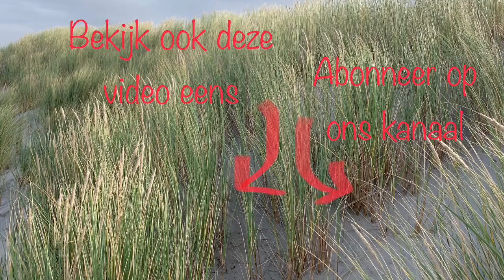Bochtafsnijding vaargeul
Rijkswaterstaat is gestart met het baggeren van de bochtafsnijding (Vloedgeul) op het vaartraject Holwerd-Ameland. Door de realisatie van de bochtafsnijding in de vaargeul bedraagt de vaartijdverkorting straks vier tot zes minuten. De werkzaamheden worden in het eerste kwartaal van 2019 afgerond.

De veerboot naar Ameland kampt al langere tijd met vertragingen. Daarom hebben Rijkswaterstaat, de gemeente Ameland en Wagenborg Passagiersdiensten maatregelen afgesproken om de betrouwbaarheid van de veerverbinding te verbeteren.
Eind 2016 is de minister van Infrastructuur & Waterstaat akkoord gegaan met vijf maatregelen voor de korte termijn. Eén daarvan is het realiseren van een bochtafsnijding in de vaargeul tussen Holwerd en Ameland.
Nadat alle vergunningen zijn verkregen en de gevolgen voor de natuur in kaart gebracht, kon opdrachtnemer Gebr. Van der Lee maandag 14 januari van start met de werkzaamheden. Die nemen zes tot acht weken in beslag. Er wordt zes dagen per week, 24 uur per dag gewerkt.

Kortere vaartijd
De bochtafsnijding vindt plaats in de Vloedgeul, een locatie waar zich door natuurlijke processen al een geul heeft ontwikkeld. Uiteindelijk zal de afsnijding leiden tot een kortere vaartijd en minder baggeronderhoud.

Om de gevolgen van de werkzaamheden aan de vaargeul en de baggerwerkzaamheden in beeld te krijgen wordt komende maand een intensief meetprogramma gestart. Dit onderzoek zal de komende jaren worden herhaald.

Inmiddels wordt er onderzocht of verdere optimalisaties van de vaarweg mogelijk zijn. Daarom werken Rijkswaterstaat, de provincie Fryslân en de gemeenten Ameland en Noardeast-Fryslân gezamenlijk aan een langetermijnvisie voor de verbinding. Eind 2019 wordt een advies met voorkeursvarianten aan de minister van Infrastructuur en Waterstaat gepresenteerd.